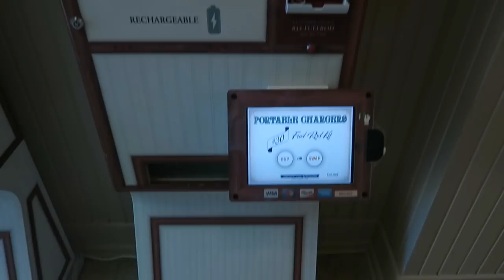День Рождения в Америке + Диснейленд Лос Анджелес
Дисней Ленд Голливуд Лос Анджелес, День Рождения в Америке

Новая жизнь = новый плейлист. Уезжаю учиться в Америку, так что минимум год моей жизни будет здесь, а впечатлениями я буду делиться с вами на своём любимом канале. Интересна учеба в США? Тогда тебе сюда, я расскажу тебе как это происходит на самом деле.